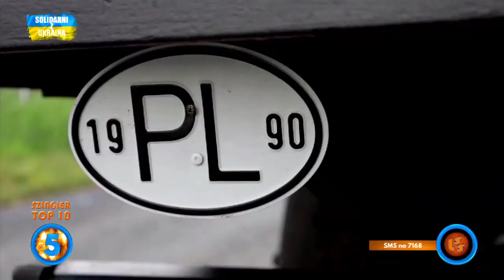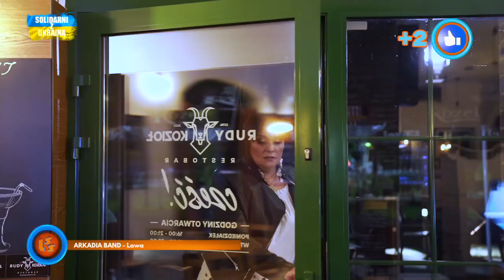Notowanie 805 cz. 3 - 17.09.2023r.